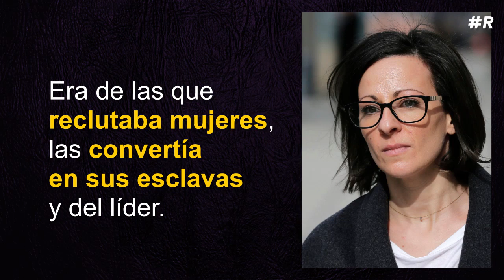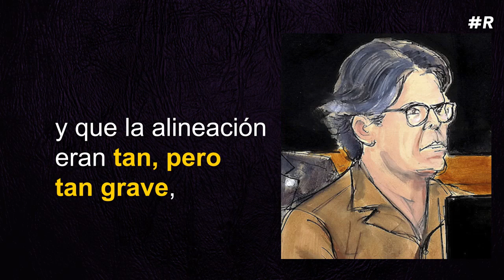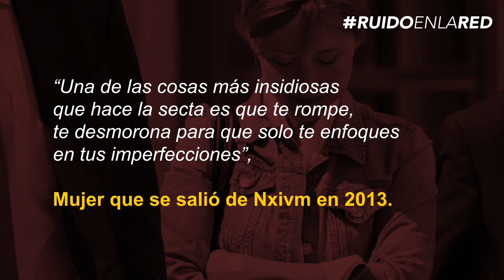Mexicanos relacionados a Keith Raniere, líder de la secta NXIVM | Parte 2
Que si Ludwica Paleta, que si la hija del dueño del periódico Reforma... En esta segunda investigación te hablamos de los mexicanos involucrados con Keith Raniere líder de la secta nxivm.

Loreta Garza y sus hermanas Carola y Jimena, Emiliano Salinas, y Rosa Laura Junco son algunos de los nombres que han surgido.